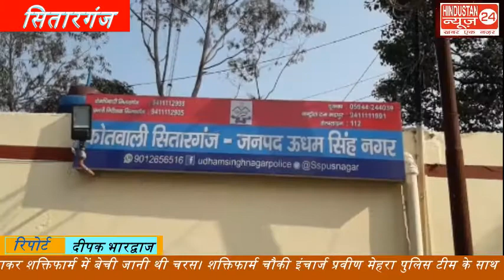महिला समेत दो तस्कर गिरफ्तार